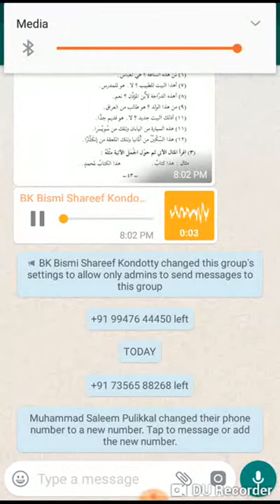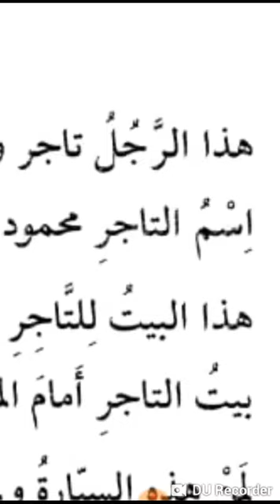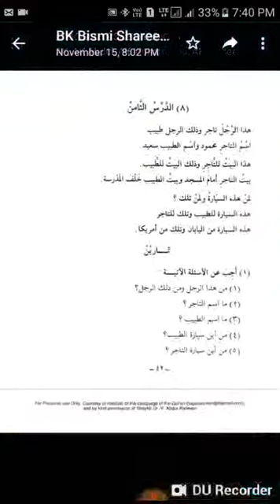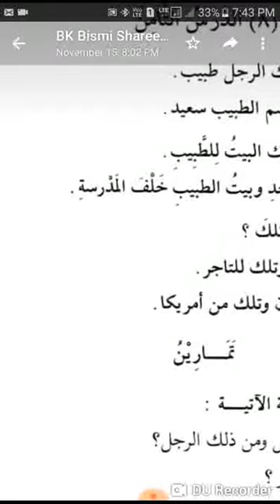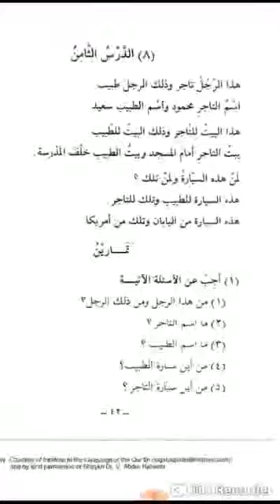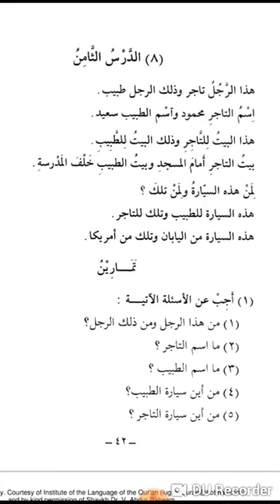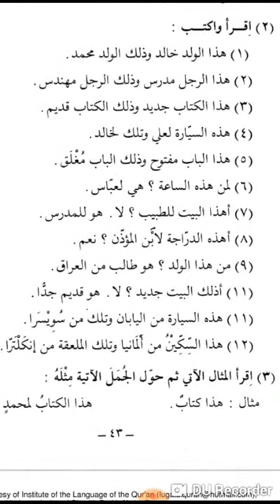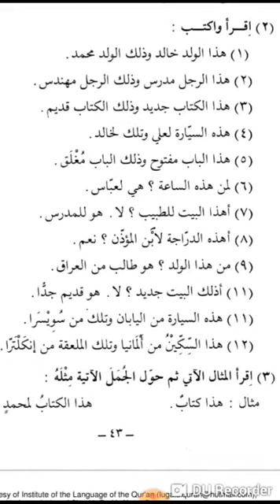دروس اللغة العربية അറബി പാഠം 20 അബൂ അബ്ദില്ലാഹ് ഹാഷിം